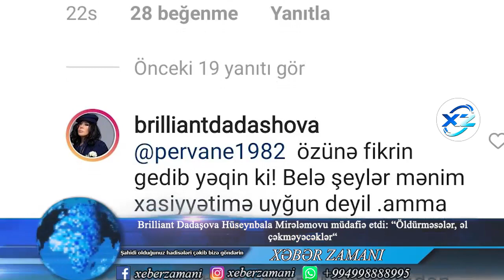Brilliant Dadaşova Hüseynbala Mirələmovu müdafiə etdi: “Öldürməsələr, əl çəkməyəcəklər“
Hadı Rəcəbli Hüseynbala Mirələmovun videosundan danışdı: “Montajdı, kişi oruc tutur”
QIZ GÖRÜN KİM İMİŞ
Rəşid Mahmudov Mirələmovun videosundan danışdı - “O, hörmətli adam idi, gərək belə etməyəydi...”